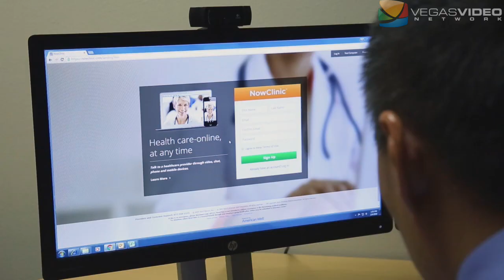Dr. John Rhodes, Senior Medical Director, Southwest Medical Associates - Inside Medicine #023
Dr. John Rhodes, Senior Medical Director, Southwest Medical Associates joins host Brendan Bussmann to discuss the new innovations in patient care. Southwest Medical Associates telemedicine, "Medicine on the Move" mobile exam units and phone apps for customer services are raising the bar in patient care.